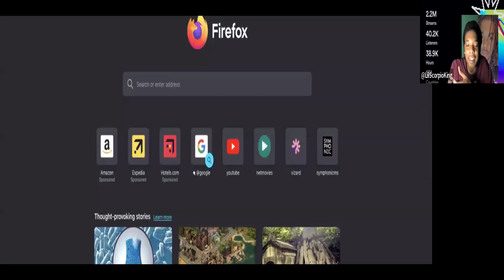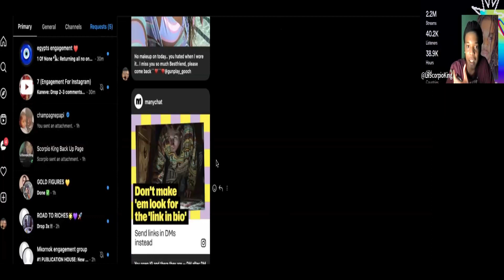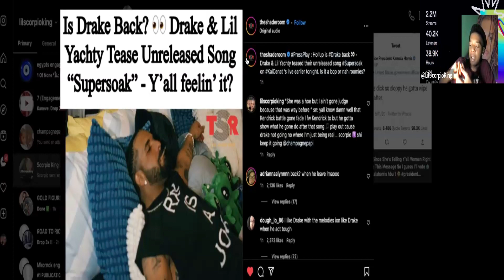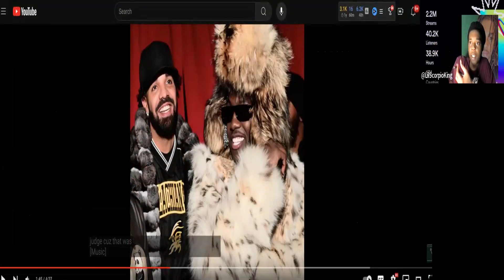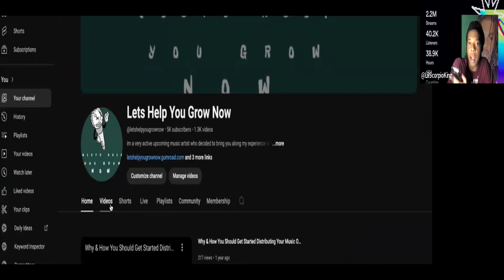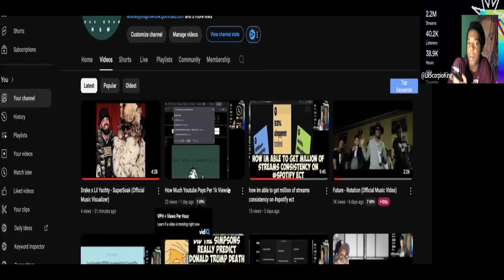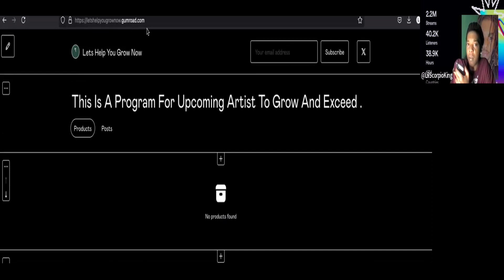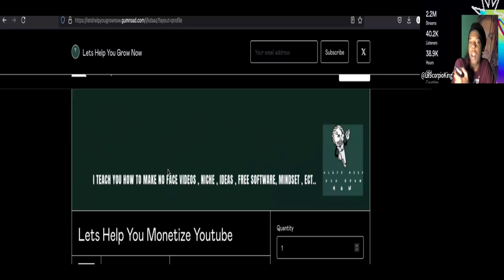Drake x Lil Yachty - SuperSoak: Lil Scorpio King's Honest Review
STREAM /BUY NEW MIXTAPE "Tell CBabyDBeats Send Me A Beat My Dog I Struggled To Deluxe) "

Get free 500 views with my link using veefly for YouTube

Follow My 2nd Youtube Channel On Odysee Where You Can Get Paid For Watching My Content